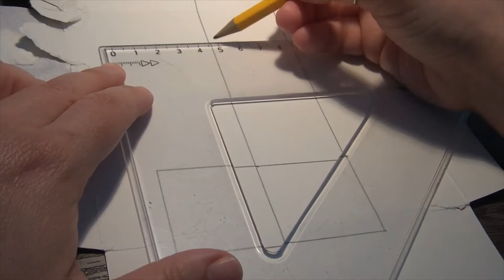Idea for Mother's Day: an easy gift box DIY 💖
you need some cardboard (I recycled the one from the tea box), recycled paper (I used the one from the bread bag), a ruler, a pencil, a marker, some cotton and lots of love 💖 What to put in the box? For example a message, a drawing, a chocolate ... or a pendant made with modeling clay (here you can find the link to the ones I made

Best wishes, mum!